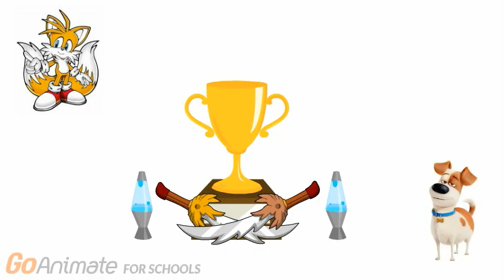Character Elimination Season 9 Episode 24: Conductor Canines (VOTING CLOSED)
Our final 2 are here! Vote for who to win Season 9!